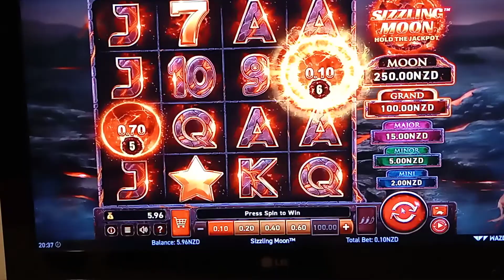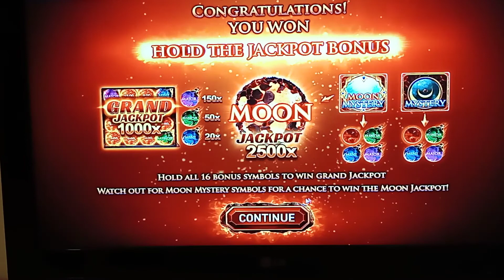$11 on Sizzling Moon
Finally won the Hold & Spin... Should have been more epic though!